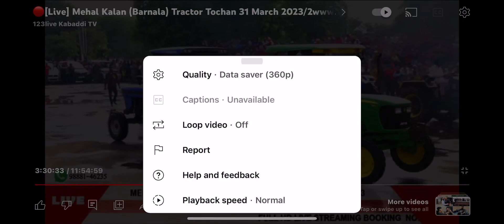ਧੂਹ ਘੜੀਸ ਮਹਿਕਮਾ vs John deere full fight match 🔥🔥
S